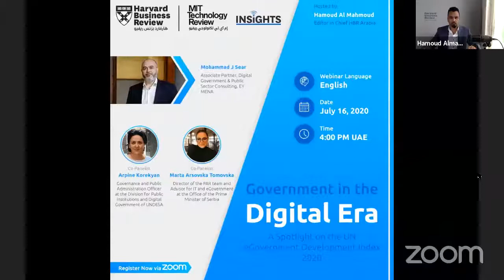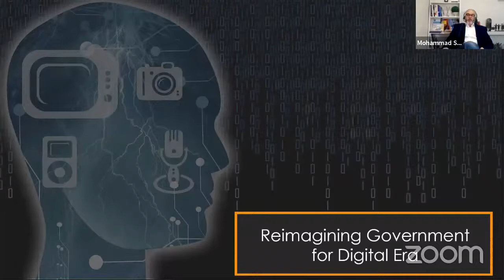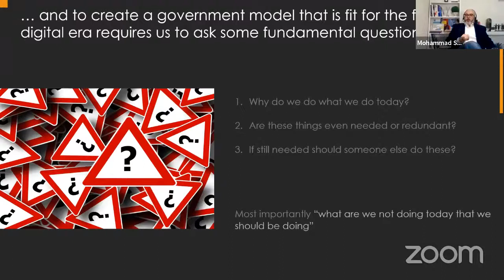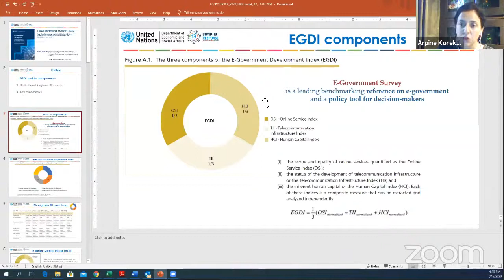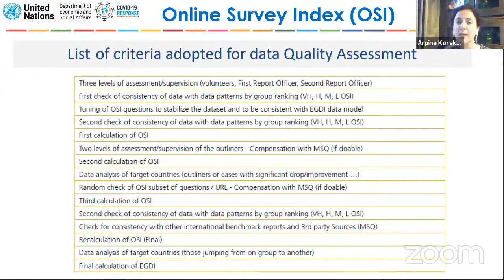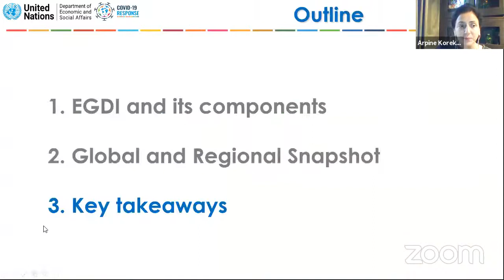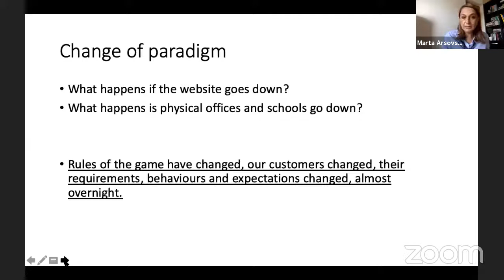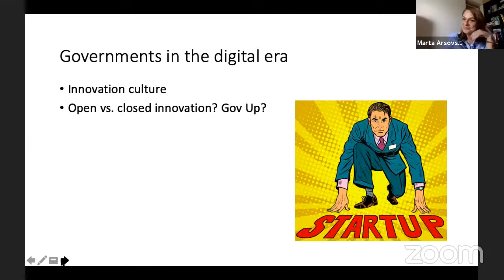E-Government by the Harvard Business Review